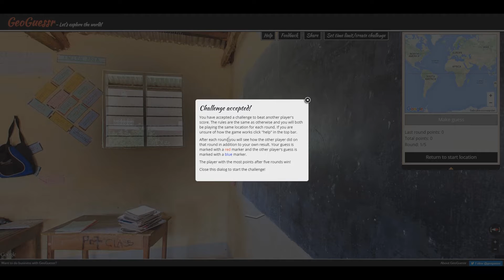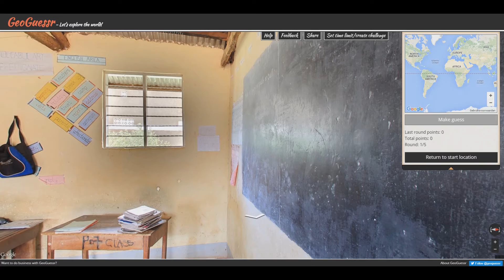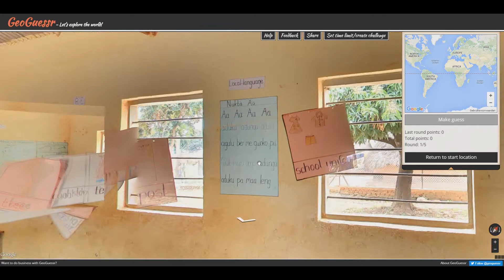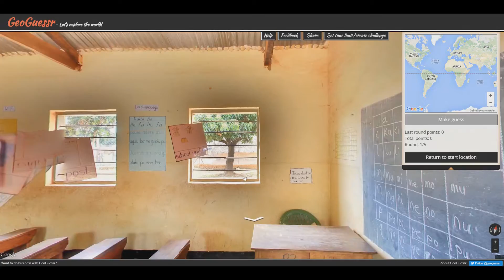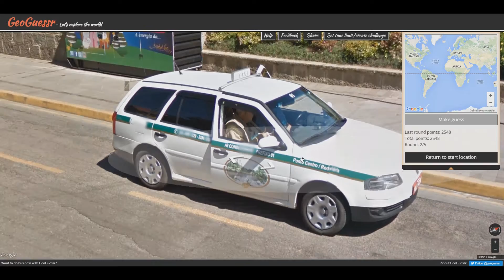Geoguessr #44 ~ Viewer Challenge!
Someone took the time and effort to create a challenge for me to play! And this is how I did it.

Credits

Background musi
"Brightly Fancy","Quirky Dog","The Builder","Run Amok","Monkeys Spinning Monkeys","Marty Gots a Plan"